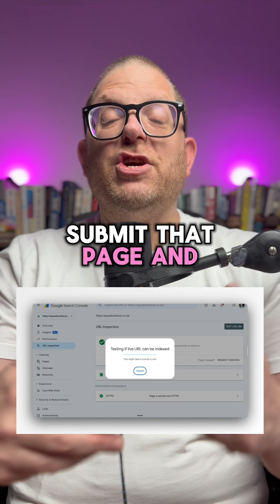How to SEO Your Wordpress Website Homepage with Yoast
Your website’s homepage is the most important page on your site, and Yoast makes it simple to optimise.

Start by choosing the right focus keyword. Look at search volume and pick a keyword that has demand but is still realistic for your site to rank for.

Next, update your Wordpress homepage title and meta description inside Yoast. Make sure the title is clear, includes your keyword, and explains what your business does. The description should be written for people, not just search engines, and encourage clicks.

Finally, connect your site to Google Search Console and submit your homepage. This ensures Google sees your updates quickly and helps you track performance over time.